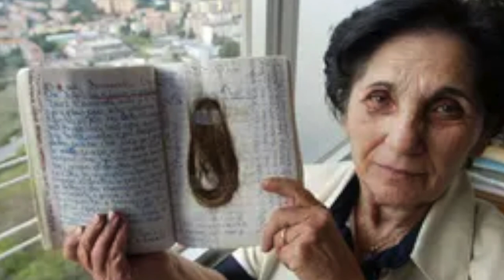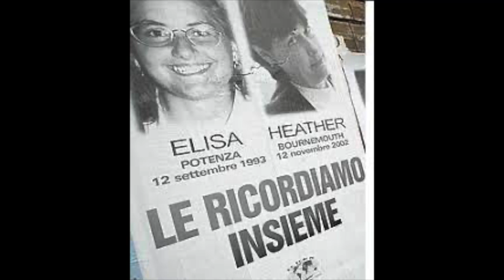Serial Killer Documentary: Danilo Restivo (The Hair in Hand Killer)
Danilo Restivo is an Italian serial killer. Restivo is serving a life sentence with a 40-year tariff for murdering his neighbor, Heather Barnett in 2002. Investigators' suspicions that Restivo had murdered Barnett were raised because of his alleged involvement in the 1993 disappearance of Elisa Claps in Potenza, but he was not charged due to insufficient evidence. Subsequent to the 2010 discovery of Claps's body, Restivo was tried for the murder of Barnett, with evidence of similarities in the ritualistic placing of hair on the bodies of Claps and Barnett being heard by the English court. He was found guilty of murdering Barnett and later found guilty in his absence for murdering Claps by an Italian court.